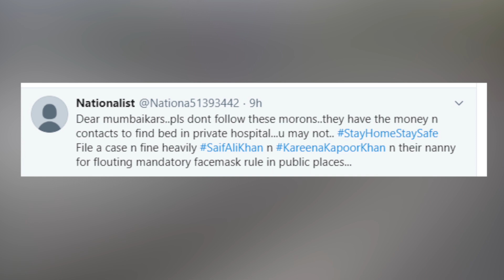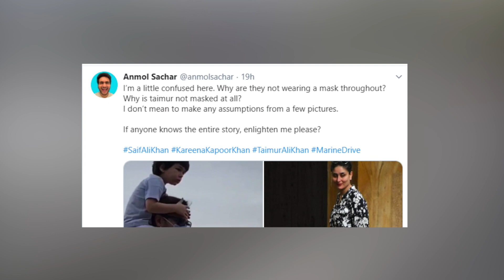Taimur को घुमाने निकले Saif Ali Khan हुए TROLLERS के शिकार, देखिए खबर